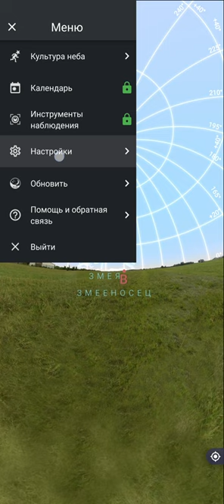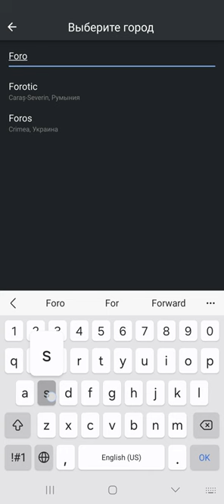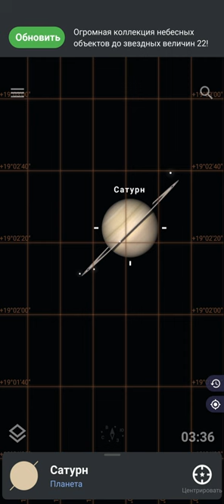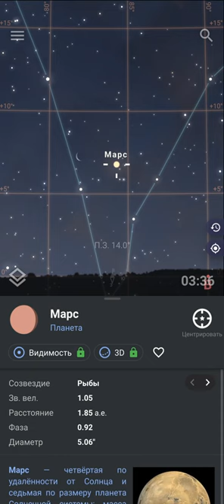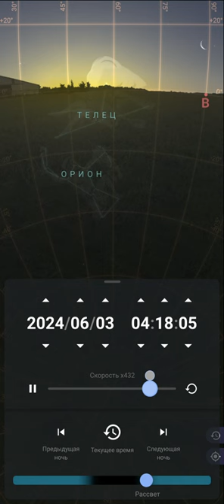Парад планет 3 июня 2024 как увидеть, приложение Стеллариум